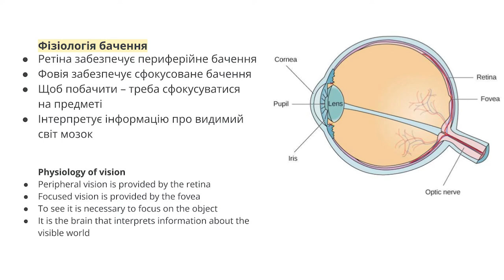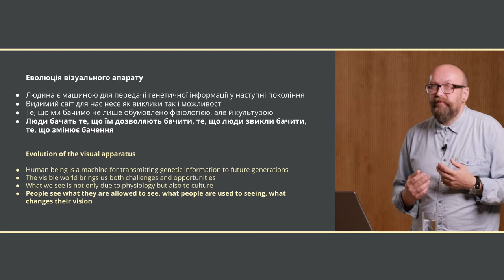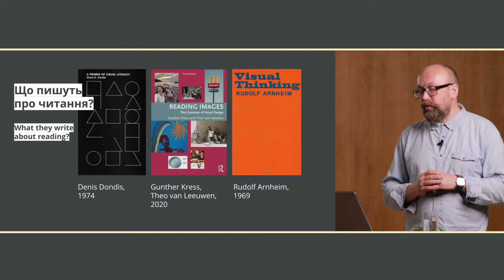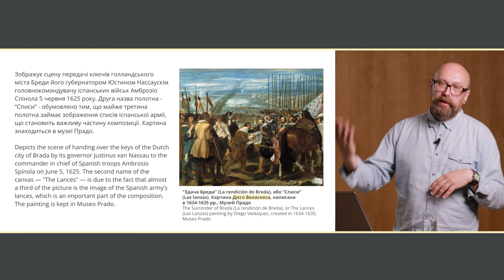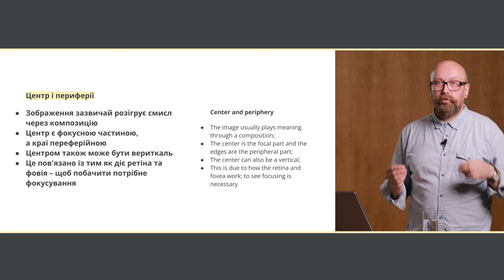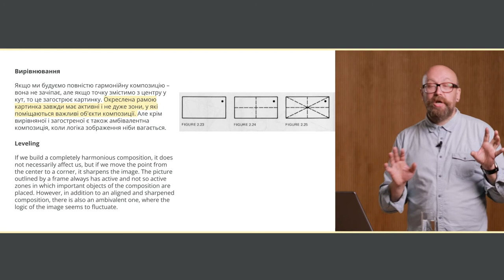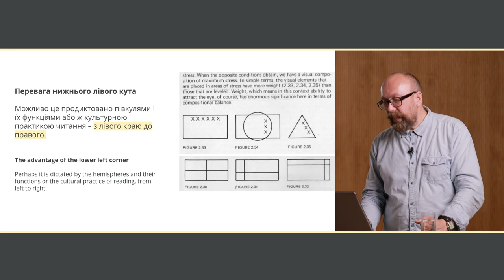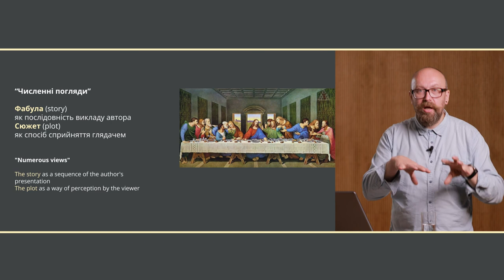Лекція 2: Від читання до розуміння зображень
Ця лекція проводить розрізнення між візуальністю як соціальним феноменом і баченням як фізіологічним фактом. Тому тут буде коротко оглянуто як формується ряд дисциплін навколо "бачення". Чи можна розповісти історію картинками? Що первинне, текст чи зображення? Чи картина, яка відмовляється від наративності щось розповідає? Ви дізнаєтеся про активні зони композиції: кути і що означає рамка картинки і як передати рух в статичному зображенні, як показати простір і час в зображенні. Ми зробимо розрізнення між об’єктивною та суб’єктивною граматиками і дізнаємося, що впливає на смисл зображення.

0:00 — Вступ
0:24 — Фізіологія бачення. Еволюція візуального апарату
4:14 — Візуальний зв'язок як стадія формування ідентичності
6:40 — Зв'язок між картинкою і текстом
8:02 — Література про читання зображень?
9:27 — Як складати візуальну історію мовою картинок?
14:15 — Подія як тригер фотографії. Відмова від наративності
16:28 — Як читати композицію?
27:25 — Об'єктивна та суб'єктивна граматики зображення. Творення смислів
29:44 — Висновки

Ця лекція є частиною онлайн-курсу Др. Богдана Шумиловича "Як розуміти і читати візуальні медіа?". Курс розміщений на Освітній платформі Центру міської історії, де кожного заняття доступні пропонована література, матеріали та/або завдання.  Більше за лінком

Онлайн-курс "Як розуміти і читати візуальні медіа?" є частиною проекту "Підручний інструментарій культури: міждисциплінарна освітня програма про місто і мистецтво", який реалізовує Центр міської історії за підтримки Українського культурного фонду.